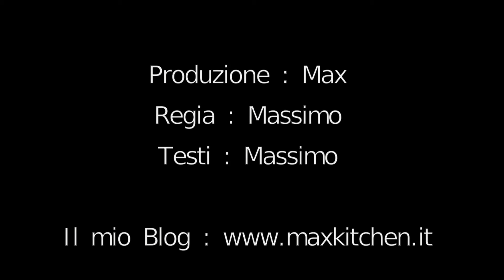Torta di quinoa salata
Se vi avanza della quinoa del giorno prima e volete preparare un piatto diverso ,vi consiglio di provare la mia torta di Quinoa salata .

Preparata con pochi ingredienti e in modo semplice anche per le persone meno esperte in cucina .
La torta di Quinoa può essere servita come piatto unico visto le sue propietà nutrizionali.
La quinoa è un pseudo cereale originaria dal Sud America ma negli ultimi anni  è diventata di moda anche nelle nostre cucine .Si cucina nello stesso modo del riso .

Ingredienti:
300 gr di Quinoa Rossa Biologica (bollita)
150 gr di Fiocchi d'Avena
1 Uovo
1 Cipolla Bianca
40 gr d' Olio di Semi di Girasole
1 cucchiaino di Semi di Finocchio
1 cucchiaino di Sale grosso
un po' d'Acqua

Ingrediants:
300 gr of Organic Red Quinoa (boiled)
150 gr of Oat Flakes
1 egg
1 White Onion
40 gr of Sunflower Seed Oil
1 teaspoon of Fennel Seeds
1 teaspoon of coarse salt
some water

Ingredientes:
300 gr de Quinua Roja Ecológica (hervida)
150 gr de copos de avena
1 huevo
1 cebolla blanca
40 gr de aceite de girasol
1 cucharadita de semillas de hinojo
1 cucharadita de sal gruesa
un poco de agua

Zutaten:
300 g rote Bio-Quinoa (gekocht)
150 g Haferflocken
1 Ei
1 weiße Zwiebel
40 g Sonnenblumenkernöl
1 Teelöffel Fenchelsamen
1 Teelöffel grobes Salz
etwas Wasser

Ingrédients :
300 gr de Quinoa Rouge Bio (bouilli)
150 gr de Flocons d'Avoine
1 oeuf
1 oignon blanc
40 gr d'huile de tournesol
1 cuillère à café de graines de fenouil
1 cuillère à café de gros sel
de l'eau